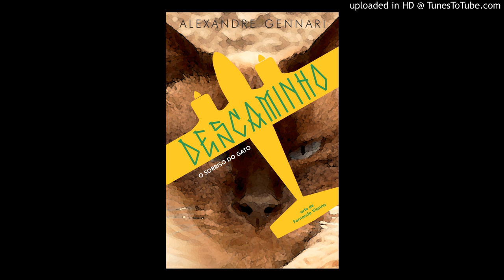Descaminho - O Sorriso do Gato2 - O Garoto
Primeiro episódio do romance "Descaminho - O sorriso do Gato" do escritor Alexandre Gennari - ed. Scortecci - 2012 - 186 págs

Sinopse: Este romance tem como pano de fundo o contrabando no Brasil e a redemocratização do país. Um homem relembra sua trajetória no contrabando - ele e seu chefe voam em um pequeno avião que é abatido pela Polícia Federal. A partir daí, ele volta ainda mais no tempo e relembra ascensão e queda do esquema para o qual trabalhou até o vôo fatídico. Ao relembrar cada um dos personagens com quem trabalhou, reconstrói passo a passo o contrabando entre Brasil e Paraguai no início dos anos 1990 (redemocratização e abertura de mercado). Lembra-se das rivalidades entre os membros do grupo, da perseguição da polícia, da relação com um dos clientes (o maior contrabandista do país), especula sobre uma possível traição e conta a história de um grande amor. No final, revela a um personagem inusitado as consequências do abate narrado no início e o destino de cada um dos personagens.

Sobre o autor: Alexandre Gennari é escritor e roteirista. Nasceu em São Paulo (1963) e hoje vive na cidade turística de São Luiz do Paraitinga, onde foi Diretor de Cultura e é sócio de um Café Cutural. É editor do blog Webwritersbrasil e autor dos livros Nossa Senhora dos Fracassados (2017) e A Onça eu Engoli inteira (2014), entre outros. Escreveu os roteiros dos filmes Roupa de Baixo (vencedor Festival MixBrasil), Os sons do divino e o espírito santo do silêncio e Ouço passos no escuro.